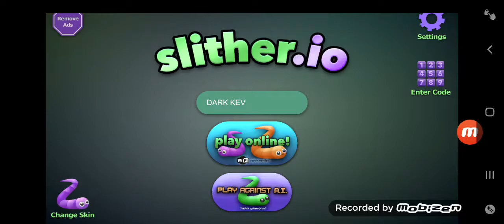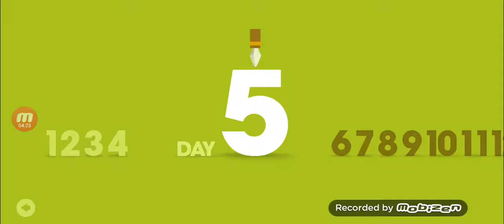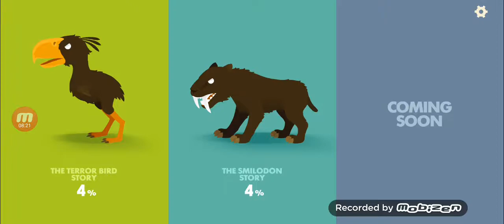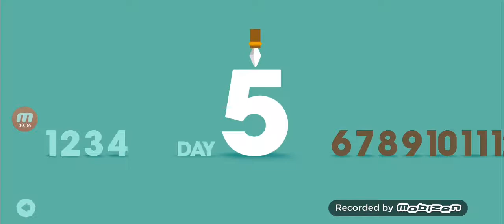18 februarie 2020